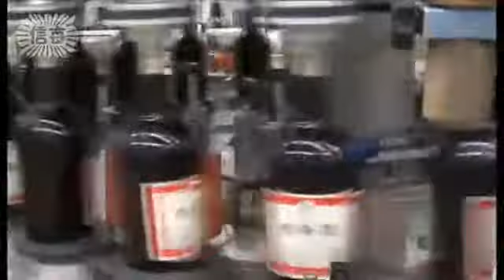６０日間じっくり 生薬を漬け込み 地の利を生かした製造工程 【経済つくるゲンバ】 養命酒製造駒ケ根工場（後編）